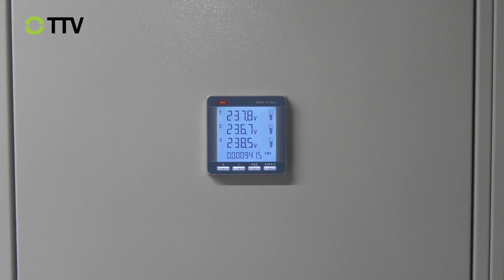Ambulantní trakt Nemocnice Tišnov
Dvoupodlažní budova se veřejnosti otevře letos v květnu.